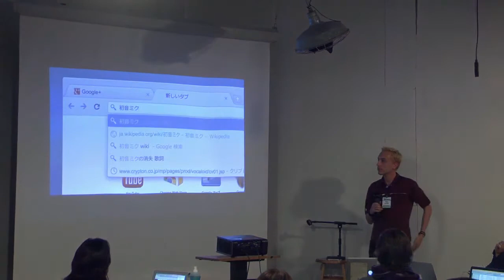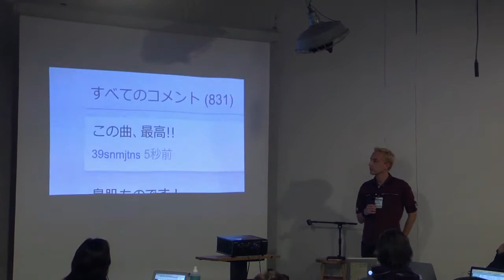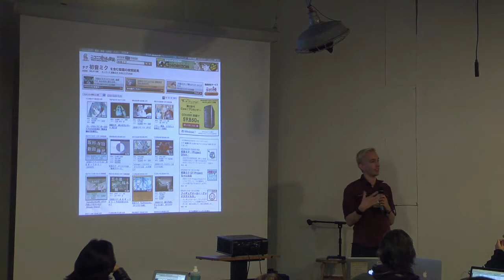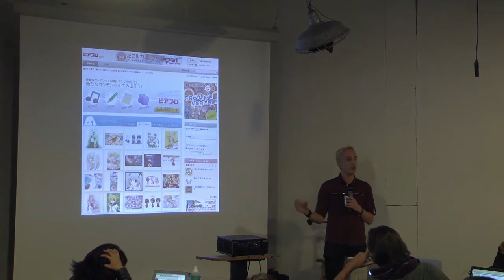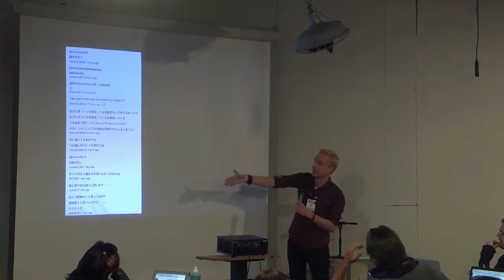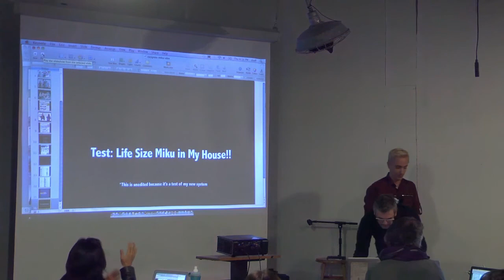SCS 2012 - Alex Leavitt "From Platforms to Ecosystems: Hatsune Miku as Global Phenomenon"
Social Computing Symposium 2012 - Alex Leavitt "From Platforms to Ecosystems: Hatsune Miku as Global Phenomenon"